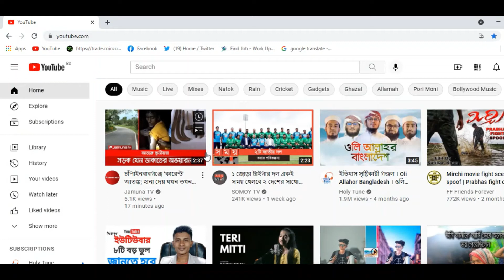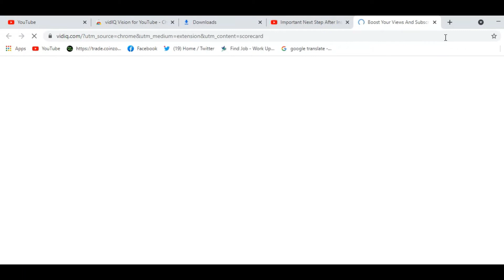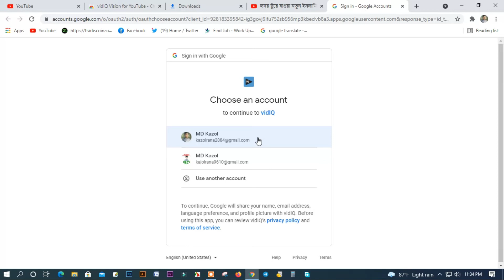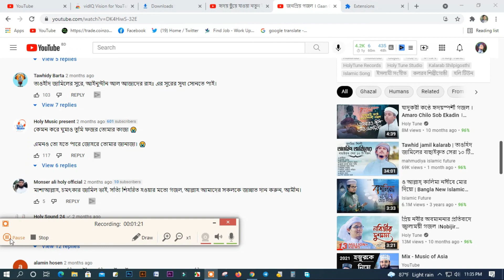Vidiq Extensions Chrome Browser ll Vidiq সেটআপ করুন সহজেই ll @KAZOLBD Bangla Tutorial 2021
Vidiq Extensions Chorme Browser ll Vidiq সেটআপ করুন সহজেই ll  @KAZOL BD  Bangla Tutorial 2021
Vidiq সেটআপ করলে আপনি খুব সহজেই ভিডিও SEO করতে পারবেন ।
আশা করি আপনি যদি একজন ইউটিউবার হয়ে থাবে তাহলে অবশ্যই আপনার Chorme ব্রাউজারে সেটআপ করে নিবেন ।
Wellcome to Kazol BD youtube Channel

 ✅SOFTWARE DOWNLOAD LINK AND SETUP BANGLA VIDEO TUITORIAL